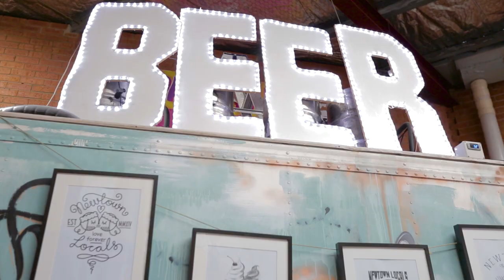Lightspeed PROfiles - Lightspeed x Young Henry's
"You need to enjoy people and their stories, and I love that" - Oscar McMahon, Gentleman at Large.

Meeting on opposite sides of the bar, Richard Adamson and Oscar McMahon got talking. It turned out they both shared a love of beer and a view that the Sydney beer scene was behind the times. It should, they thought, be more adventurous, innovative and fun. Since Richard knew how to brew and Oscar knew all the ins and outs of hospitality, they figured they could do more than just talk.

The first Young Henrys beers were brewed in March 2012. The idea behind them was pretty simple: brew beer the local community would enjoy and be proud to call their own. Not much has changed since. The same beers that poured back then are the same ones you’ll find at their brewery now.